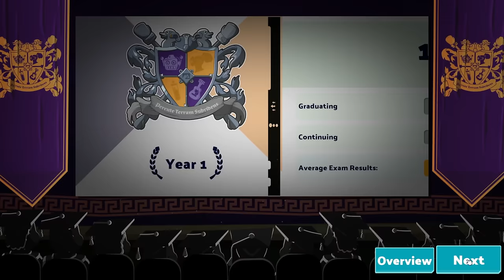Starting Our Own School Full Of Weird Courses ! Two Point Campus [E1]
Build the university of your dreams with Two Point Campus, the sim with a twist from the makers of Two Point Hospital. Build, hire staff and run an academic institution packed with wild courses.